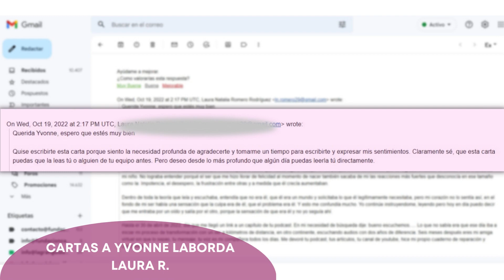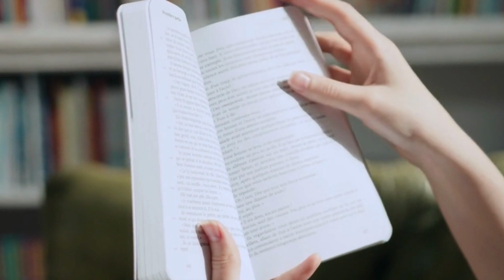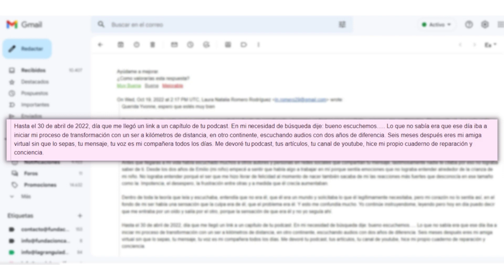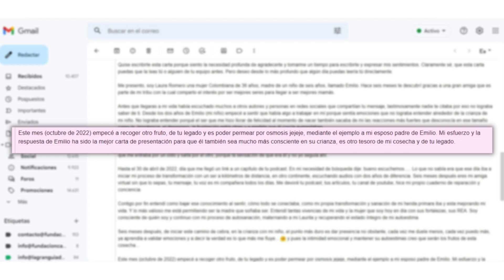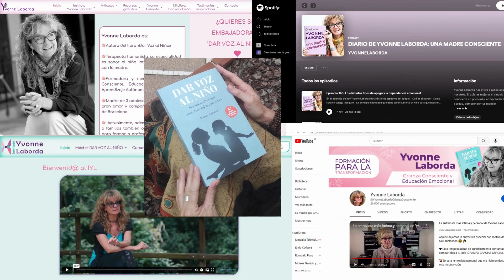💌 LAURA R. (Una Carta para Yvonne)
Yvonne recibe multitud de mails y mensajes en todos los formatos posibles. Desde el equipo del Instituto Yvonne Laborda hemos seleccionado algunos de ellos con el fin de que te inspiren o ayuden. Cada una de estas personas podrías ser tú. Yvonne siempre dice “Inspirar no es enseñar, sino despertar aquello que otra persona ya sabe pero tenía dormido. Inspirar es ayudar a despertar.”
Un abrazo
Equipo Instituto Yvonne Laborda

𝐄𝐍𝐋𝐀𝐂𝐄𝐒 𝐈𝐌𝐏𝐎𝐑𝐓𝐀𝐍𝐓𝐄𝐒.

💠 𝐄𝐍𝐋𝐀𝐂𝐄 𝐃𝐄𝐋 𝐋𝐈𝐁𝐑𝐎:
👉Te dejamos el enlace del libro “Dar voz al niño” para que le eches un vistazo

👉 SERIE DE 3 TALLERES DE GESTIÓN EMOCIONAL:
𝐒𝐎𝐁𝐑𝐄 𝐘𝐕𝐎𝐍𝐍𝐄 𝐋𝐀𝐁𝐎𝐑𝐃𝐀:

🕉️ Autora del Libro “Dar Voz al Niño” (Ed. Grijalbo)

🕉️ Terapeuta humanista: Su mensaje se centra en Dar Voz a los Niños revisando la influencia que nuestra propia infancia tiene en los adultos que devenimos. Su especialidad es Sanar al Niño Interior y la Relación con la Madre.

🕉️ Formadora y mentora en Crianza Consciente, Educación Emocional y Aprendizaje Autónomo no Dirigido.

🕉️ Madre de 3 adolescentes y vive con su gran amor y compañero de vida cerca de Barcelona.

🕉️  Actualmente, además de acompañar a familias también ofrece sus servicios para formar a profesionales y para ello ha creado junto a su equipo el Máster “Dar Voz al Niño” (Especialización profesional en Crianza Consciente y Emprendimiento desde el Alma)